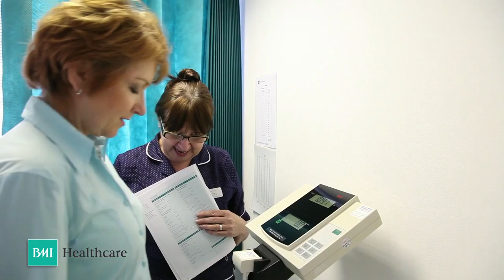Health Assessments at BMI Healthcare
Health Assessments at BMI Healthcare provide you with an excellent opportunity to understand your health. Our highly qualified team of GPs and health assessment nurses will review your health and offer practical advice on how you can make changes to help reduce your risk of developing common, but often preventable conditions such as: heart disease, stroke, and diabetes and kidney disease.

Each assessment includes quality time with a specialist health assessment doctor or nurse to discuss your personal health concerns. After your health assessment you will receive advice based on your personal consultation and results. This will include recommendations on the lifestyle changes you can make to improve your health and wellbeing. If needed, you will have quick access to further diagnostic tests and treatment, through our wider network of hospitals and specialists.

For more information or to book a health assessment at your nearest BMI Healthcare hospital please